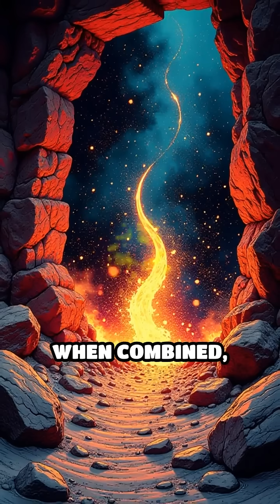Secrets to Endurance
Discover why Roman concrete still baffles scientists today! Explore the genius behind history’s most durable building material.